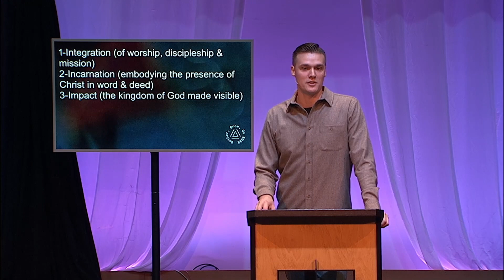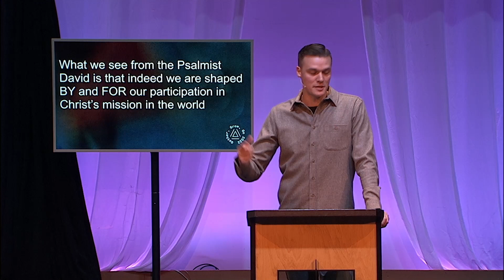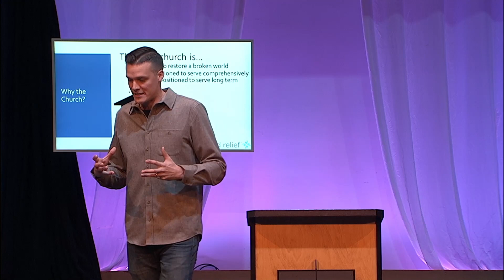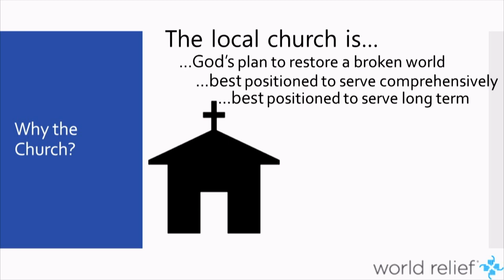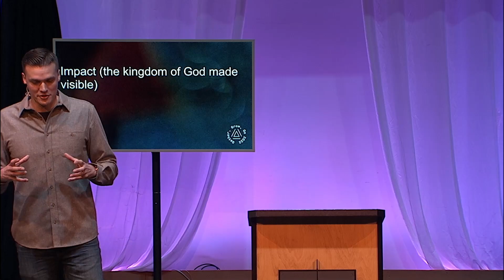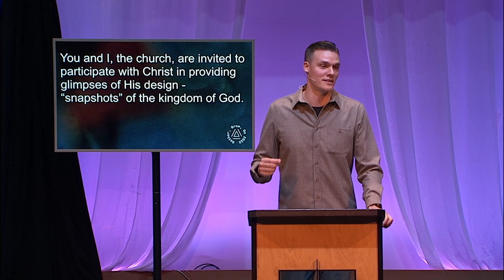Do You Believe The Church Can Change The World? | Gather, Grow, Go | Nathan Nelson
Psalm 119:1–8; 169–176 NRSV | Nathan Nelson, Pastor of Mission & Outreach

I. Integration (of worship, discipleship, and mission)
II. Incarnation (embodying the presence of Christ in word and deed)
III. Impact (the Kingdom of God made visible)